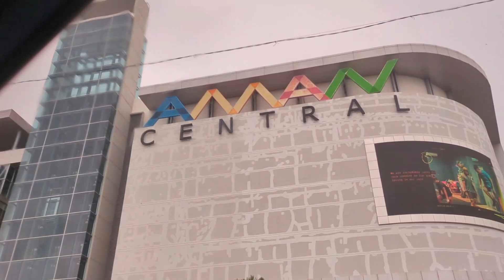PERJALANAN DARI SELANGOR KE ALOR STAR KEDAH